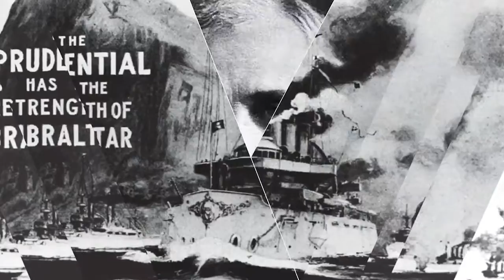Prudential Financial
Somos una filial de una empresa global.
En México estamos en proceso de expansión.  Buscamos socios comerciales con ganas de trascender.